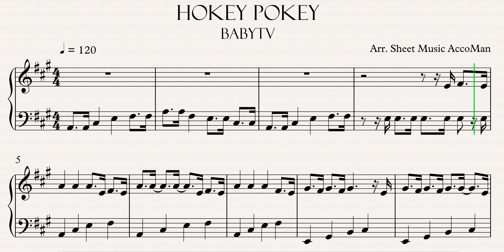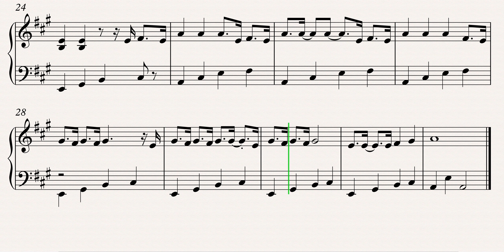BabyTV - Hokey Pokey 4k Sheet Music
Learn how to play BabyTV - Hokey Pokey with this 4k Sheet Music. Enjoy!